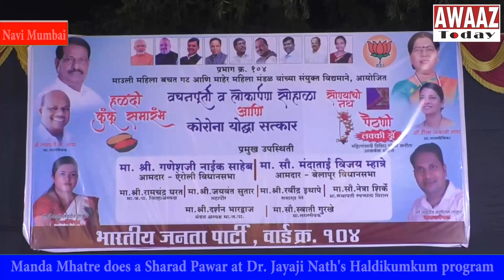Manda Mhatre does a Sharad Pawar at Dr. Jayaji Nath's Haldikumkum prog, addresses gathering in rain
पाऊस काय कमाल करू शकतो याची प्रचिती खासदार निवडणूकीत सगळ्यांनाच आली आहे. भर पावसात शरद पवारांनी भाषण केल्याने सत्ता पालटण्याचं चित्र महाराष्ट्रात पहावयास मिळालं.. दरम्यान गुरुवारी नवी मुंबईत भर पावसामध्ये हळदी कुंकू कार्यक्रम संपन्न झालाय..  भाजपचे प्रभाग क्रमांक 104 मधील माजी नगरसेवक डॉ जयाजी नाथ, माजी नगरसेविका शैला नाथ, समाजसेवक जयदेव ठाकूर, चैताली ठाकूर तसेच माऊली महिला बचत गट व माहेर महिला मंडळ यांच्या संयुक्त विद्यमाने हा हळदी कुंकू समारंभ आयोजित करण्यात आला होता..या समारंभाला आमदार मंदा म्हात्रे यांच्यासह माजी नगरसेविका नेत्रा शिर्के, स्वाती गुरखे यांची मुख्य उपस्थिती लाभली.. या समारंभात महिलांसाठी विविध खेळांचे स्पर्धांचे आयोजन करण्यात आले होते..यावेळी अचानक पाऊस आल्याने भर पावसात हा कार्यक्रम संपन्न झाला.. पावसामधेच महिलांना हळदी कुंकू लावून वाण देण्यात आले.. आमदार मंदा म्हात्रे यांनी  पावसात उभे राहत उपस्थित महिलांना मार्गदर्शन केले. खासदार निवडणूकीत ज्याप्रकारे शरद पवार यांनी पावसात उभे राहून भाषण केल्याने सत्ता पालटली होती त्याची पुनरावृत्ती नवी मुंबई महापालिका निवडणुकीत पहावयास मिळेल की नाही ते पाहणं औत्सुक्याच ठरणार आहे.

यावेळी आमदार मंदा म्हात्रे यांनी आयोजकांचे कौतुक करीत पावसामध्ये उभे राहत प्रतिक्रिया दिली आहे

कार्यक्रमाचे आयोजक जयाजी नाथ यांनी कार्यक्रमाची माहिती देत प्रतिक्रिया दिली आहे.

व्हिडीओ जर्नलिस्ट साई पवार सह प्रिया भुजबळ यांचा रिपोर्ट, आवाज टुडे, नवी मुंबई.